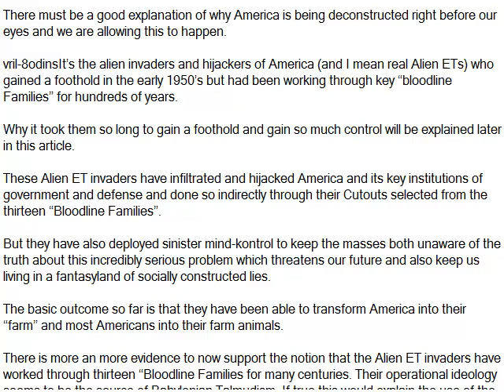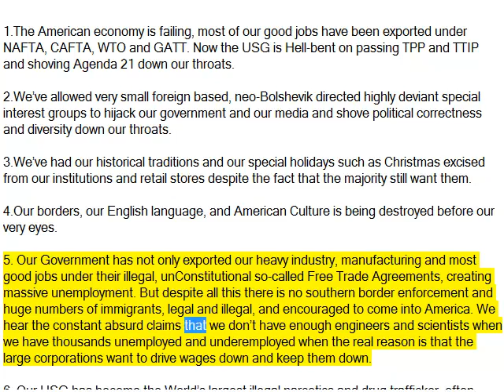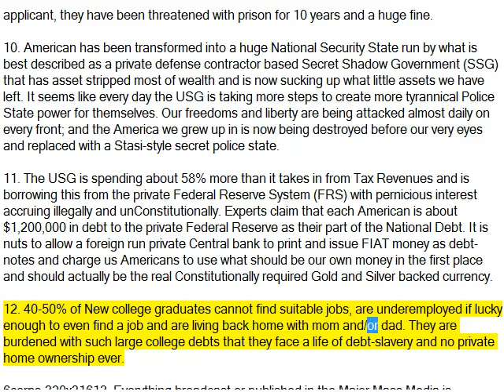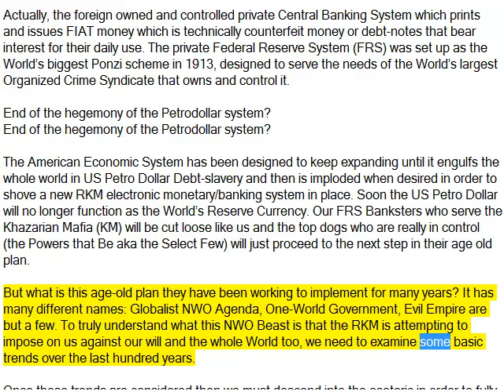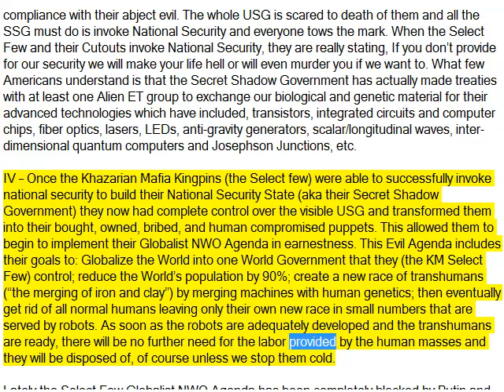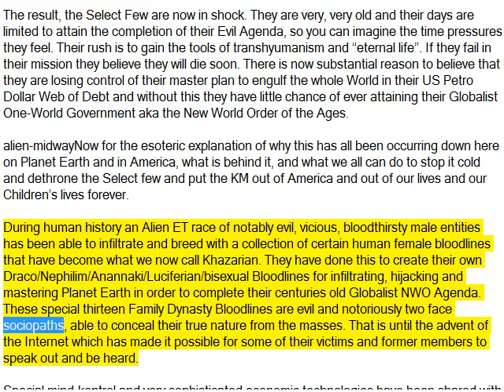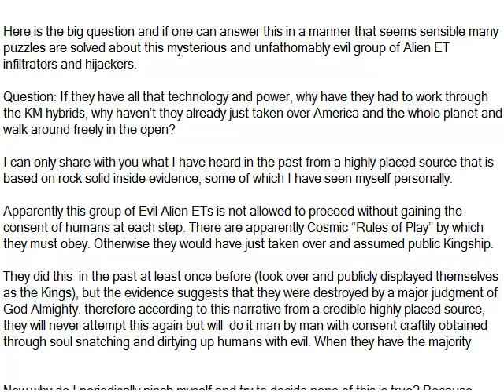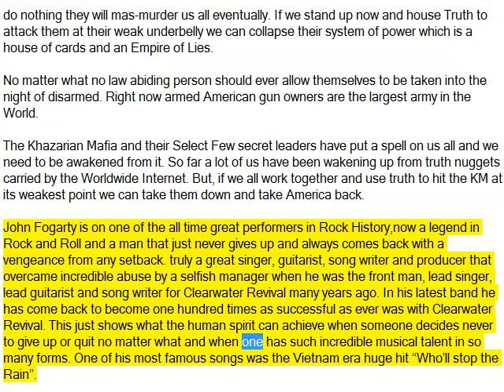American Fantasyland—down here on the farm